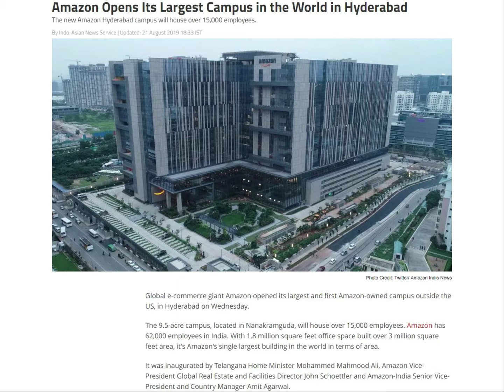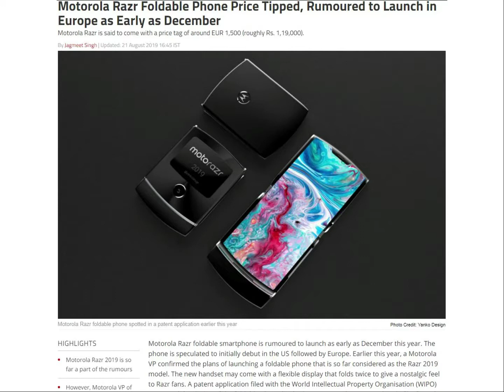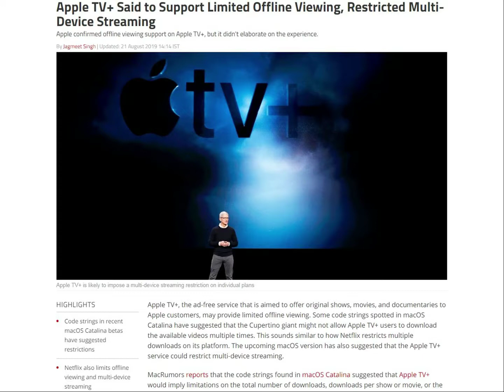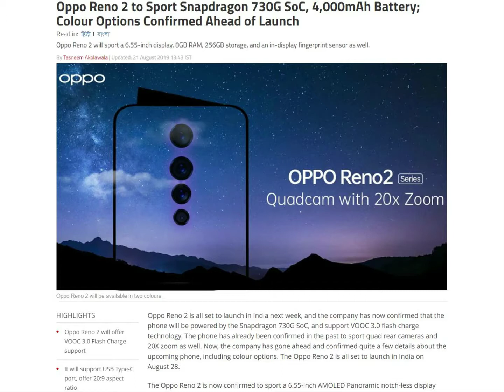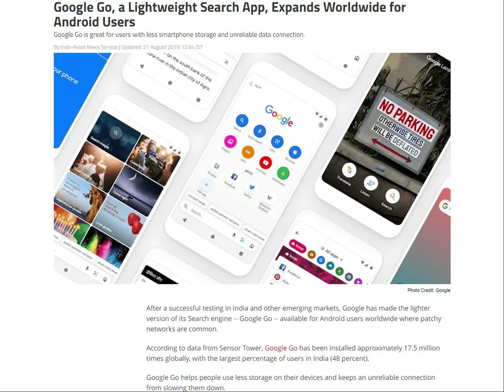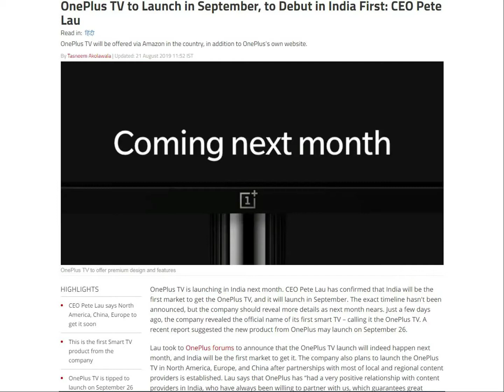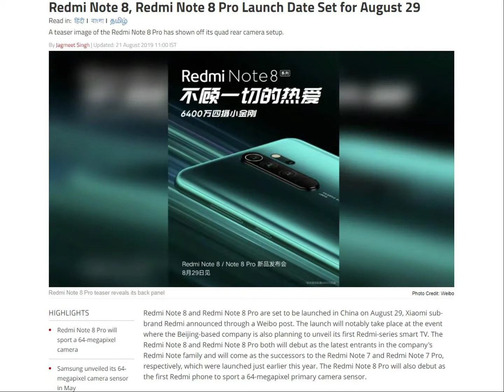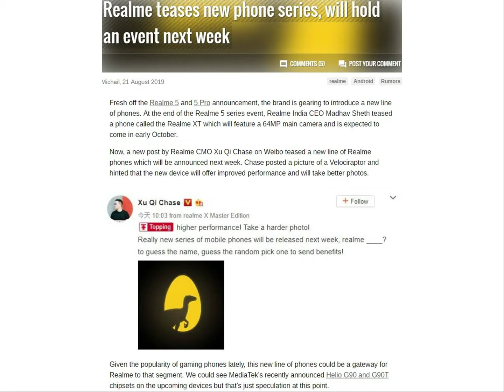70_Tech_News Intel 10th Gen,Reno 2,Xiaomi Mi A3,Redmi Note 8 Pro,Realme Gaming Phone,etc...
70_Tech_News Intel 10th Gen,Reno 2,Xiaomi Mi A3,Redmi Note 8 Pro,Realme Gaming Phone,etc...